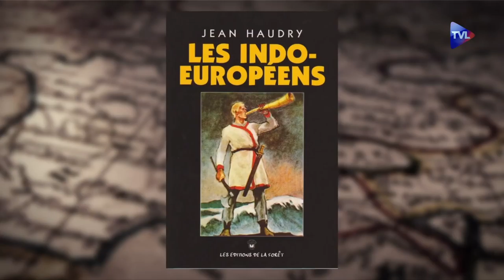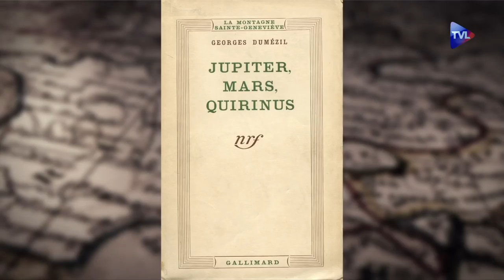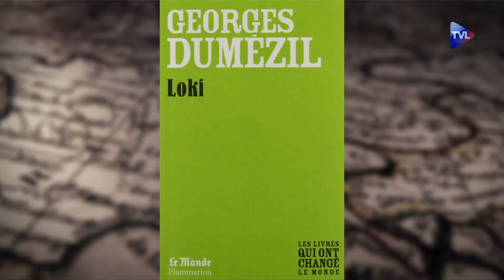Passé Présent n°179 - la question indo-européenne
00:38 - L'isolationnisme américain dans la première moitié du XXe siècle.
20:27 - L'invité Jean Haudry, linguiste français, évoque la question indo-européenne.